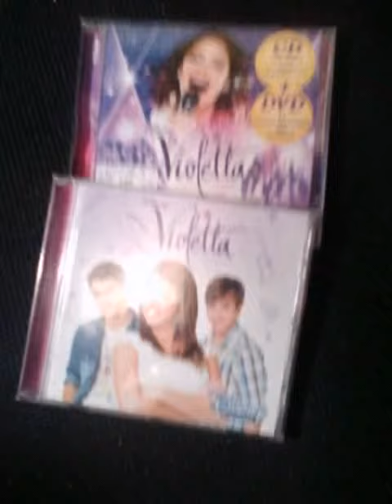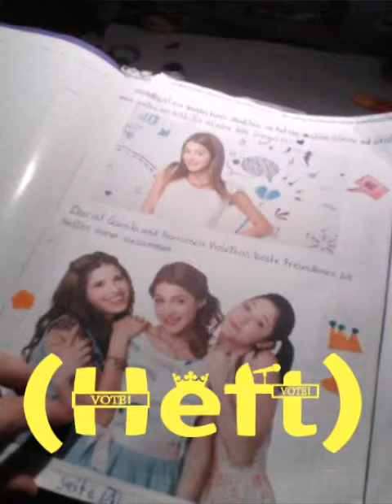Neine Violetta Sachen. Teil 1 ❤❤❤❤